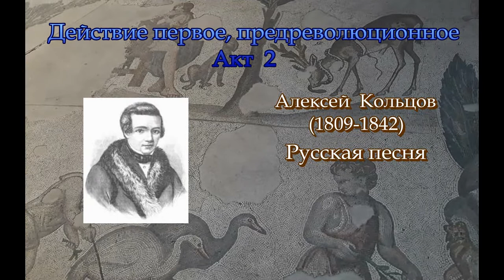Гиперкуб. 026 Алексей Кольцов. Русская песня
«Гиперкуб» стилизаций – драматическая поэма Олега Кустова, чьи действующие лица – поэты, а драму составляет сама история.

Музыка заставки Wayne.

Акт 2

Алексей Кольцов

Русская песня

Кликнул клич злодей,
Да пустил коней
Удальцов своих
Напоить лихих
Свежей кровушкой.
Вихрем мчат они…
К сёдлам кожаным
У опричников
Приторочены
Пёсьи головы.

Прячьтесь, други,
Наудачу!
Мчатся кони!
Скачут! Скачут!

Саранчой летят
Чернецы его.
Отберут добро,
Живота лишат.
Кто останется,
Уцелев умом,
Тот поведает,
Как в Московии
Сумасшедший тать
Взялся царствовать.

Прячьтесь, други,
Наудачу!
Мчатся кони!
Скачут! Скачут!